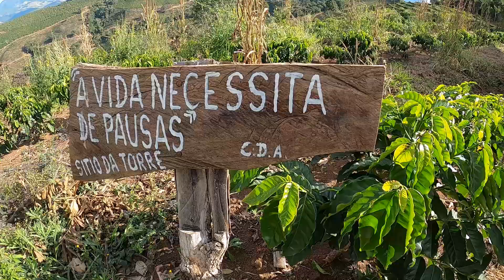Brazil, you're my everything.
Capturing memories from our incredible trip to Brazil this year!